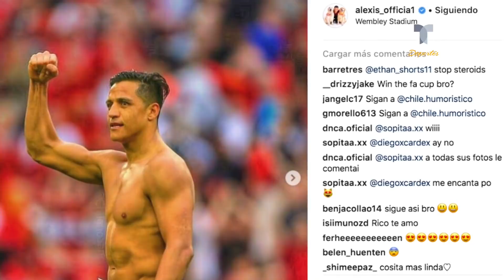¡Chicharito no está solo! Estos cracks tampoco la meten | Más Fútbol | Telemundo Deportes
Video Oficial de Telemundo Deportes. Tanto el mexicano como otros delanteros top del fútbol europeo todavía no se han estrenado en sus respectivas ligas.